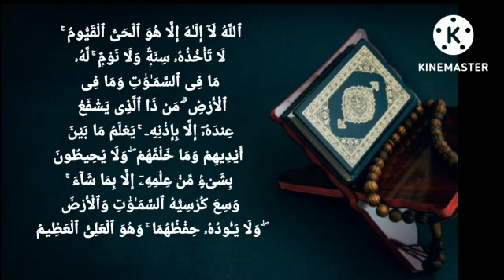कुरान में सबसे शक्तिशाली आयतों में से एक@theguided8956 !!!!!!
कुरान में सबसे शक्तिशाली आयतों में से एक‎@THE GUIDE D89  !